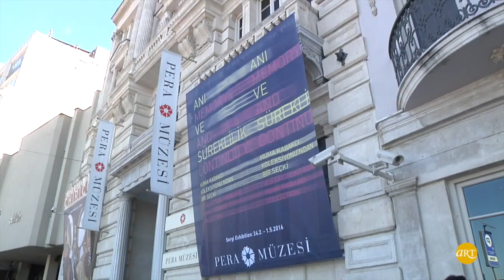Anı ve Süreklilik | Huma Kabakcı Koleksiyonu’ndan Bir Seçki | Pera Müzesi | ARTtv